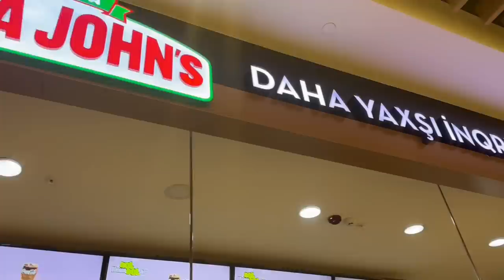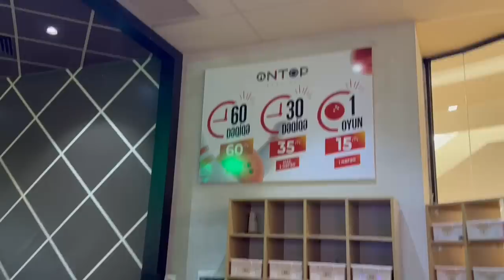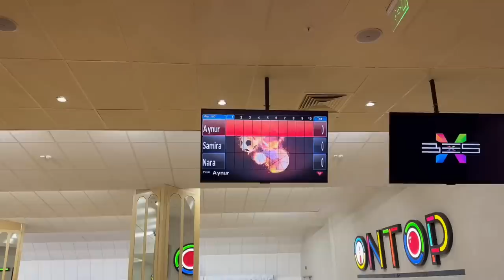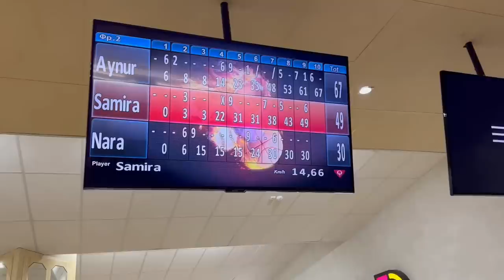ИДЕМ С ДЕВЧОНКАМИ НА БОУЛИНГ 🎳 Vlog AE